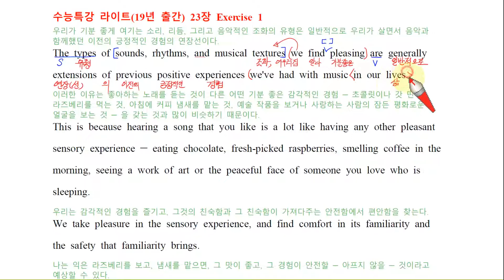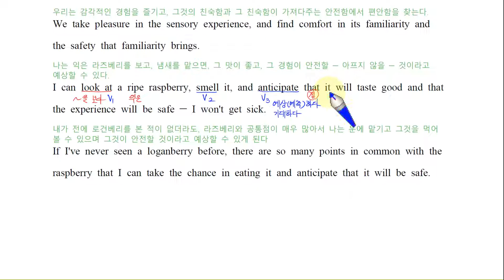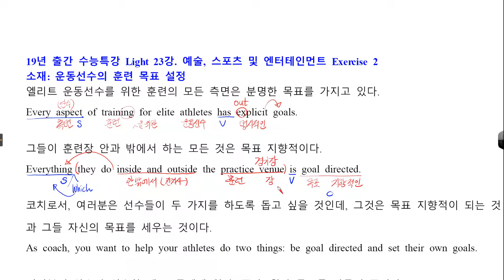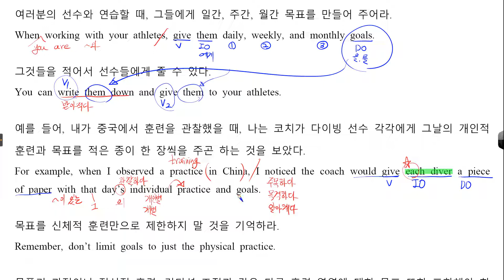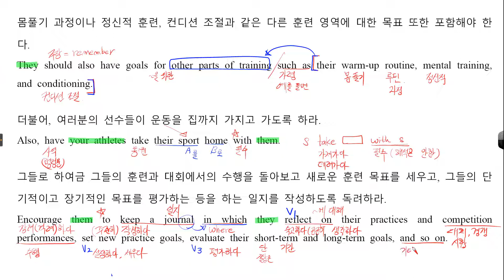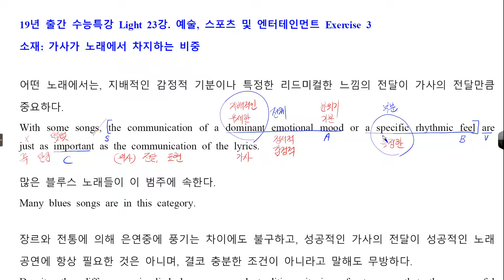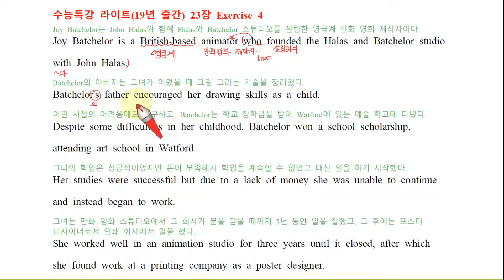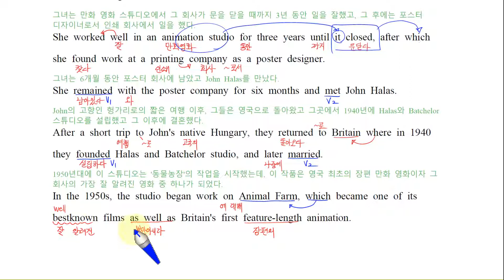H EBS 수능특강 라이트 23강 1~4번19년 출간 손글씨 강의